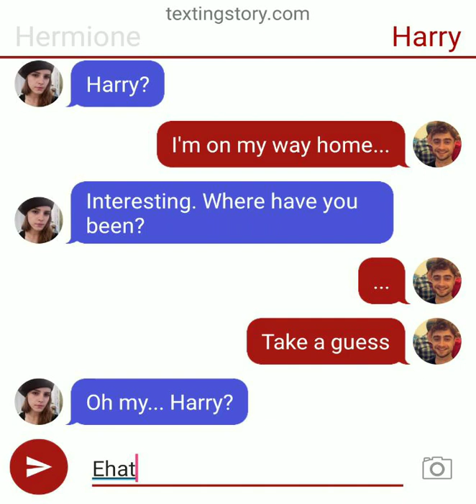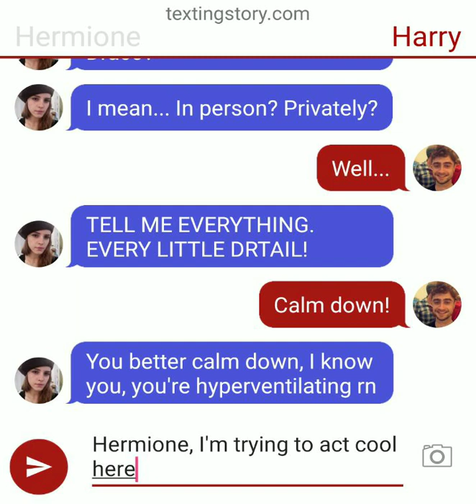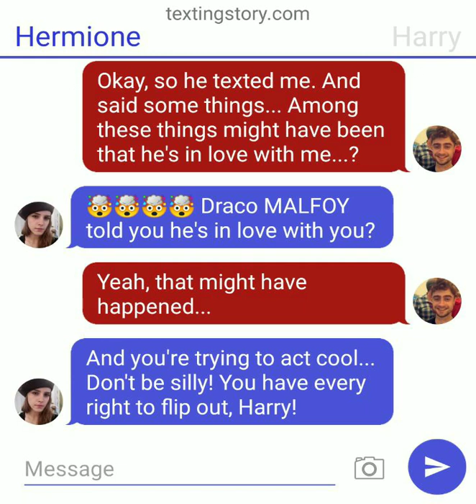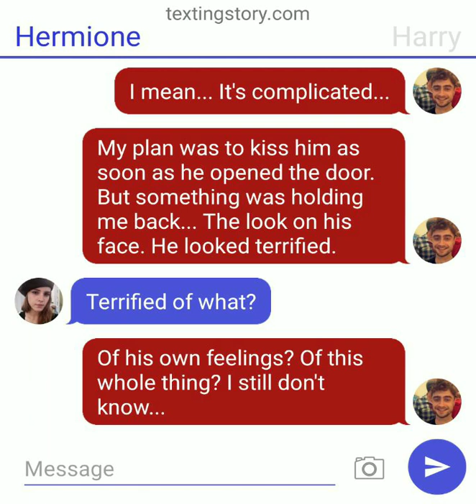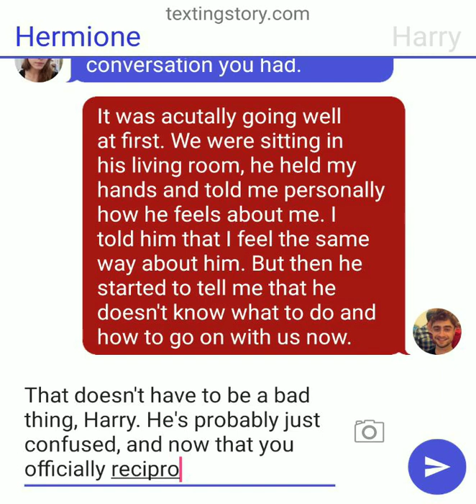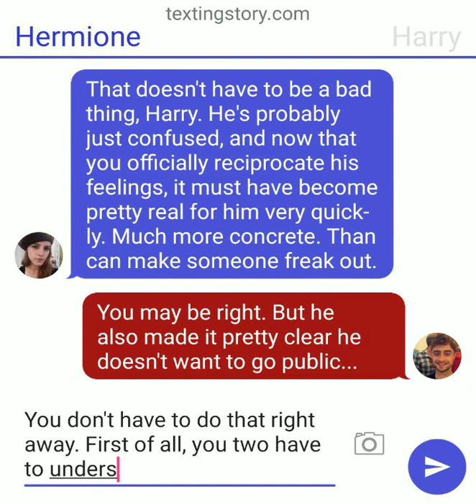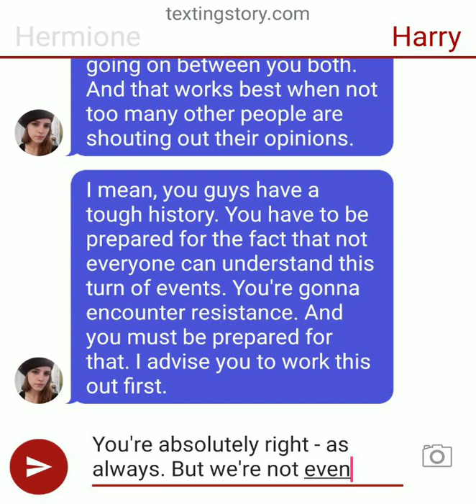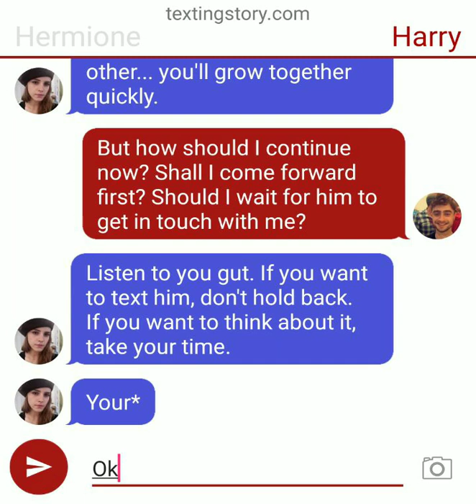Drarry TextingStory - Part 22: Confusion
Harry is on his way home from a very speacial date. He has a lot of confusing feelings.
Sooooo. I've been thinking for a long time about how to proceed with this story. It wasn't really finished and I had the choice between continuing directly from the last part or taking a time jump. My boyfriend told me that only bad authors leave the interesting parts to imagination of the audience/readers. He could be right. I hope you like the sequel, there have been a few waiting for it. I am always open for suggestions for improvement. Let me know what you think and what you wish for the further continuation of the story. I really want you to be part of it! :)

PS: Thanks for 600 subscribers, I am stunned. This is great!

Sorry about my english, I'm German :D